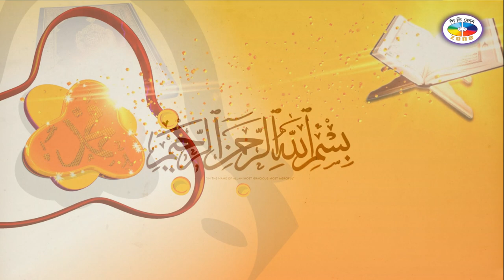Pakhi Hole Ure Jetam Sonar Modinay । পাখি হলে উড়ে যেতাম সোনার মদিনায়। বাংলা গজল। ইসলামী সংগীত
Pakhi Hole Ure Jetam Sonar Modinay | Bangla Gojol | Bangla Islamic Song.This Islamic Song is released by Cd Zone.

Gojol : Pakhi Hole Ure Jetam
Album : Unknown Album
Label : CD ZONE

*** ANTI-PIRACY WARNING ***
This content is Copyright to CD ZONE . Legal action will be taken against those who violate the copyright of the following material presented!